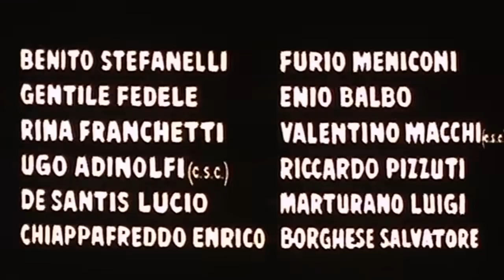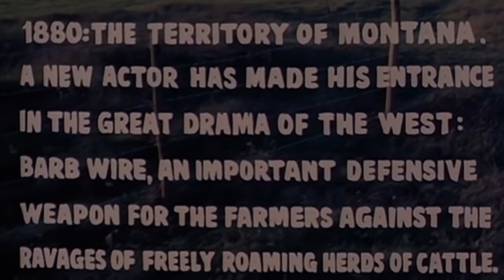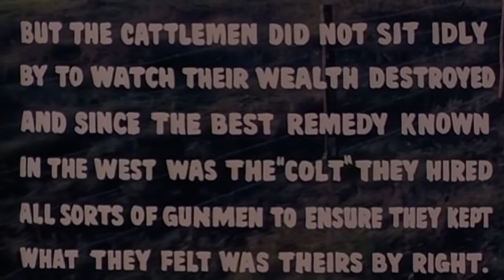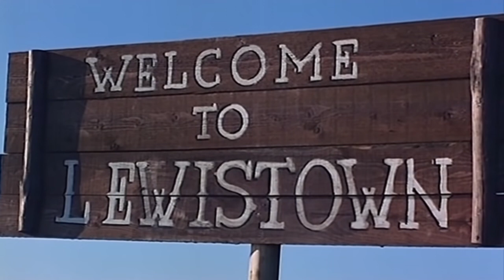Two Guns and a Coward - Full Western Movie by Film&Clips Free Movies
Director: Giorgio Ferroni
Writer: Giorgio Ferroni, Augusto Finocchi, Remigio Del Grosso
Star: Anthony Steffen, Richard Stapley, Luisa Baratto
(1968)

A young gunman, who works as a circus performer, witnesses the killing of some outlaws carried out by their leader, and is credited with the deed.